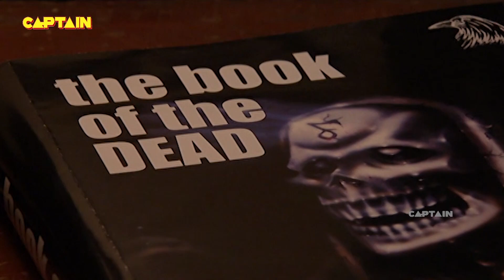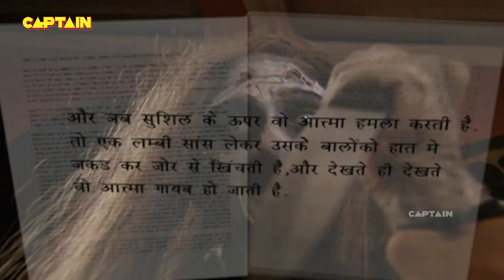हवेली में है बहुत सारी भयानक आत्माएं || AAHAT S5 SCENE